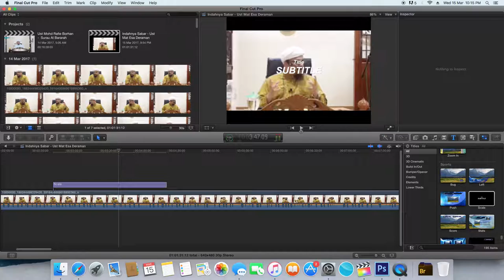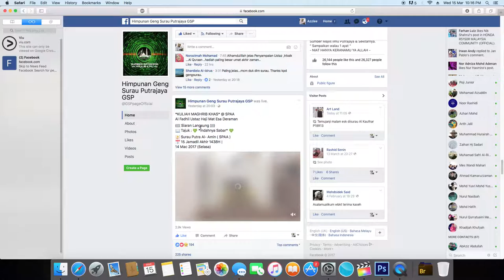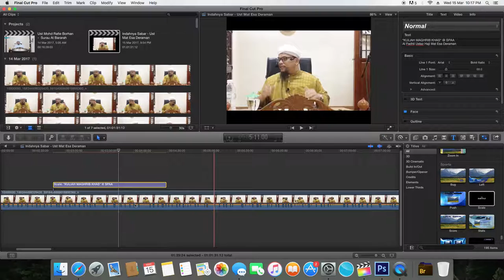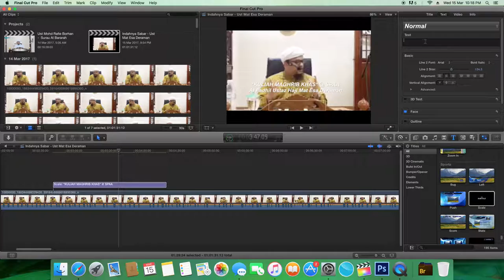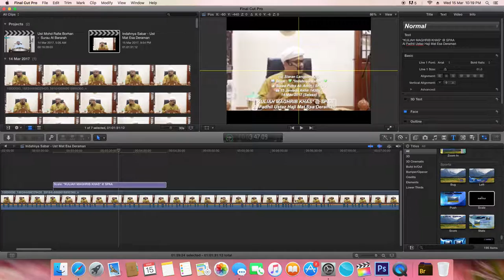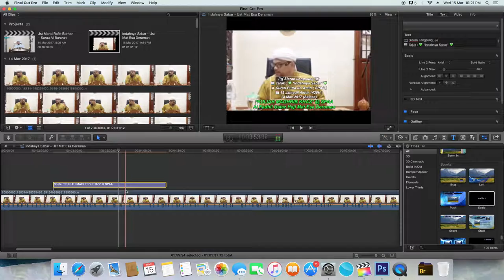Final Cut Pro Edit